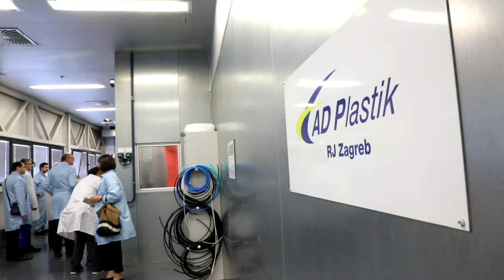Pogoni tvornice AD Plastik na Jankomiru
Zagreb, 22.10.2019. - AD Plastik d.d. najveći je hrvatski proizvođač plastičnih dijelova interijera i eksterijera za automobile. Na video snimci pogoni tvornice AD Plastik na Jankomiru, ministar zaštite okoliša i energetike Tomislav Ćorić i predsjednik Uprave AD Plastik Grupe Marinko Došen tijekom obilaska. video HINA/ Lana SLIVAR DOMINIĆ/ lsd